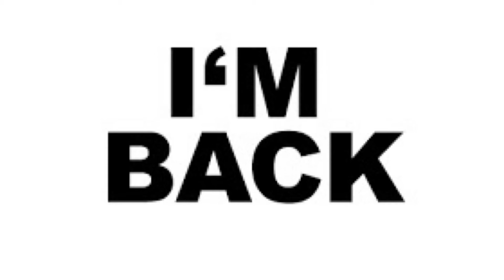Halo stop motion: Test Alpha (100 sub special)